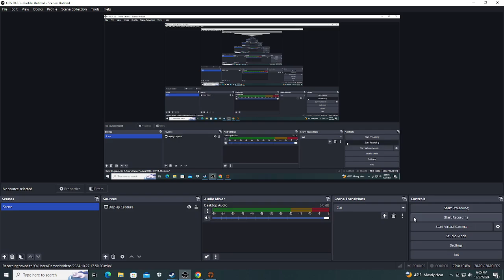Team Fortress 2: Soldier Gameplay